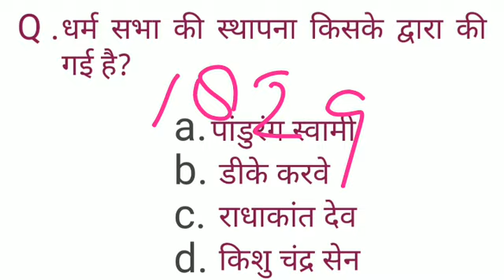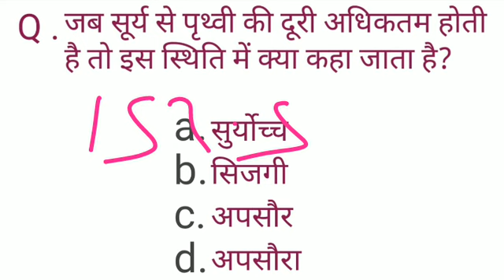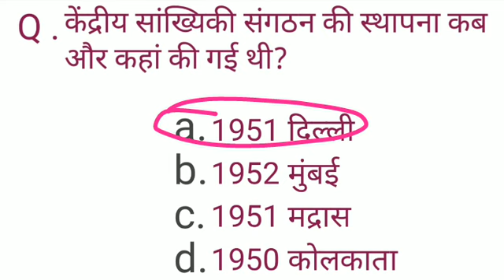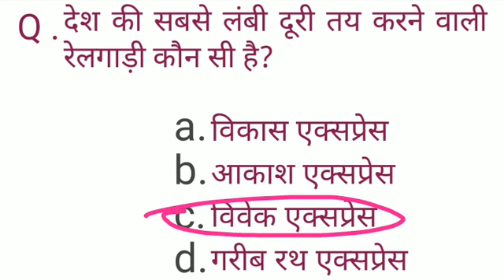Gk general knowledge questions answers GS corent affairs samanya gyan exam tricks GS Singhvi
gk FDA exam
NTPC realway bharti
gk for officers
gk hssc exam
gk for gonior assistent
gk for issc CGL
gk dssb
gk for defiance exam
fkmts gk fgk for patwary exam
gk for public canstable
gk for kids hindi
gk for kvs exam
gkfor kbs
gk for mns
GK for chs
gk for children
gk for DRDO mts
gk for pgt
gk for sache
gk for super tet
gk for SBI clerk
gk for reet
gk for one day
gk for patwagk for all competitive exams
gk for bihar public
gk for b Ed entrance exam
gk SSC CGLtaja New
taja khabar
corrent affairs
realway bharti ki taiyari kaise kare
group D syllabus
realway bharti admit card download kaise kren
NTPC realway bharti admit card
sarkari Naukri
sarkari result inUPTET candidates
CTET priprstion
tet ki taiyari kaise kare
TET admit Card download kaise kare
hindi ki taiyari kaise kare
grammar tricks
TET result
hindi byakaran ki taiya
UPP UPPCL SSC exam
banking services tricks
CTET priprstion
navodaya vidyalaya samiti
bk Study56
#_ hindi grammar#hindi byakaran ||
UPTET||
UPTET candidat.भारत में सबसे अधिक लोकप्रिय स्थानों हैं
भारत में वर्तमान में कौन क्या है
भारत में कौन सा देश धनी हैं
आज की ताज़ा खबर
today's